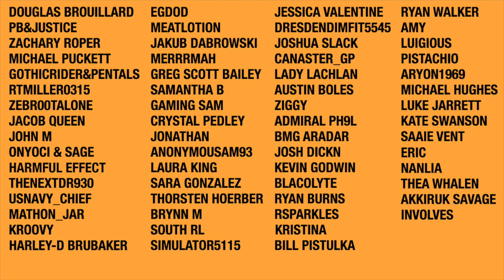DOOM Eternal - Mission 1 (Hell on Earth)